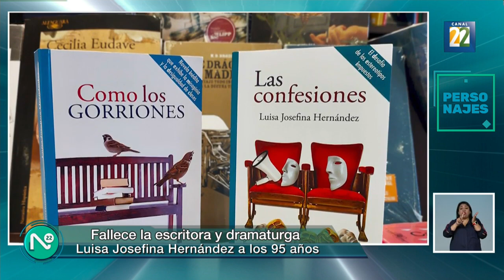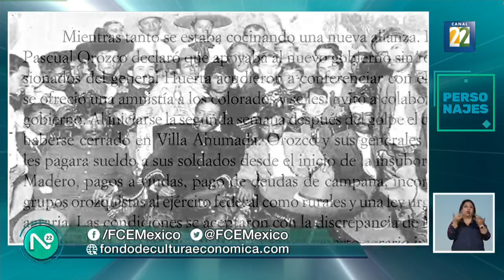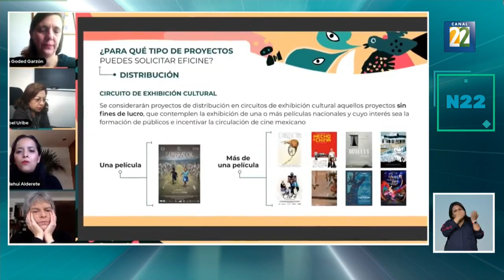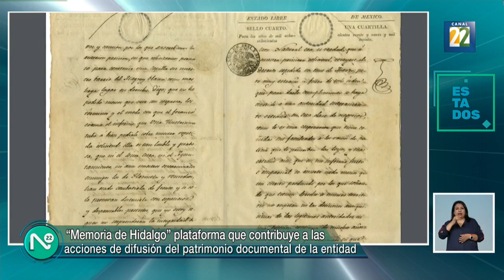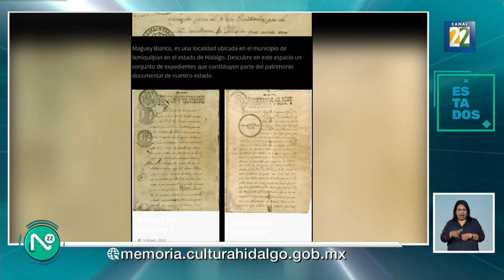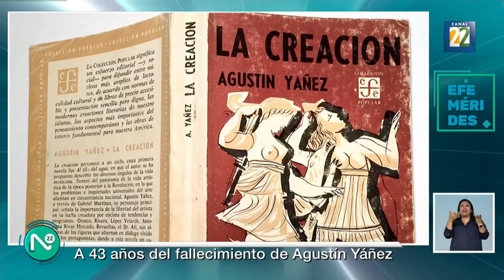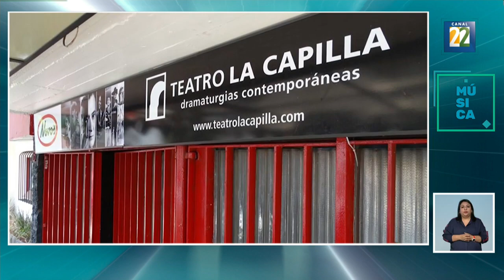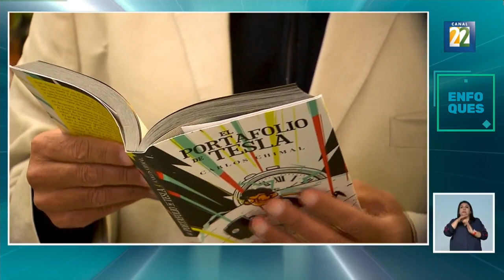Noticias 22 | Martes 17 de enero del 2023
1. IN MEMORIAM: LUISA JOSEFINA HERNÁNDEZ
2. HOMENAJE A RICARDO GARIBAY EN EL CENTENARIO DE SU NACIMIENTO
3. PACO IGNACIO TAIBO SOBRE EL LIBRO PANCHO VILLA
4. OBRAS DEL EXILIO REPUBLICANO ESPAÑOL EN MÉXICO
5. PRÓXIMAS PRESENTACIONES INTERNACIONALES DEL DIRECTOR DE ORQUESTA IVÁN LÓPEZ REYNOSO
6. EXPOSICIÓN ESPEJO SABIO DE LOS MUROS. UN ACERCAMIENTO AL MURALISMO
7. NYDIA RAMOS CASTAÑEDA SOBRE EL SITIO MEMORIA DE HIDALGO
8. CALENDARIOS JAPONESES 2023
9. LA AGRICULTURA BRASILEÑA AVANZA Y EL AMAZONAS SE DEGRADA
10. DETIENEN A GRETA THUNBERG EN ALEMANIA DURANTE UNA PROTESTA
11. LAS MUJERES LAS MÁS VULNERABLES A SUFRIR VIOLENCIA EN EL TRABAJO
12. NOVELA DOS CRÍMENES, DE 1979
13. EFEMÉRIDES: AGUSTÍN YÁÑEZ DELGADILLO
14. INAUGURACIÓN EXPOSICIÓN LA ESCULTURA DE LA PARCIALIDAD DE MAYOTLA
15. ANIVERSARIO DEL TEATRO LA CAPILLA
16. VIDEOJUEGO DEL INAH GANA EL OCEAN HACKATHON 2022
17. HUBBLE CAPTA UN AGUJERO NEGRO DEVORANDO UNA ESTRELLA
18. CARLOS CHIMAL SOBRE NIKOLA TESLA